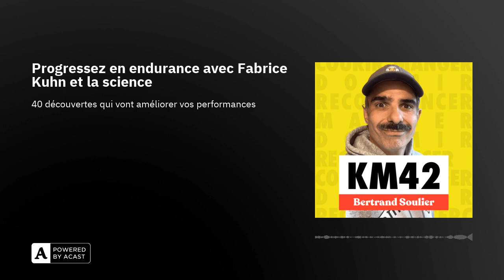Progressez en endurance avec Fabrice Kuhn et la science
Pourquoi ne progresse-t-on pas alors que nous savons ce qu’il faut faire pour progresser ? De même pourquoi nous blessons-nous alors que nous avons la recette pour se blesser à coup sûr et ne pas se blesser aussi ?

Et si c’est parce que nous avions trop d’informations ? Trop d’études ? Et que nous ne savions pas faire le tri ? Fabrice Kuhn va répondre à ces questions et nous aide à progresser.

Fabrice Kuhn a été finisher des championnats du monde Ironman à Hawaii et médecin de l'équipe de France d'haltérophilie pendant plusieurs années. Et il est l’auteur de plusieurs livres sur l’entraînement et la nutrition.

Nous avons abordé ensemble ces grandes thématiques autour de l’entraînement, de la performance, du repos mais aussi de la santé :les entraînements qui servent à quelque chose et ceux qui ne servent à rien,les meilleures stratégies pour progresser,comment s’y retrouver dans les études scientifiques,les bénéfices de l’entraînement polarisé,est-ce que le vélo est aussi bénéfique qu’on le pense pour le coureur,ses avis mitigés et équilibrés sur le cétogène, le le végétarisme et le véganisme,pourquoi il faut faire de la musculation et du renforcement,et même le rôle du microbiote et des probiotiques

Vous allez aussi constater qu’il est très SAM dans son approche, pas très fan des compléments alimentaires. Et il ose dire quand il ne sait pas !

LiensSon nouveau livre La science de l'endurance - 40 découvertes qui vont améliorer vos performances compte Instagram page Facebook livre Paléofit pour les sports d'endurance - S'inspirer des chasseurs-cueilleurs pour progresser et prendre du plaisir livre Nutrition de l’endurance livre de recettes